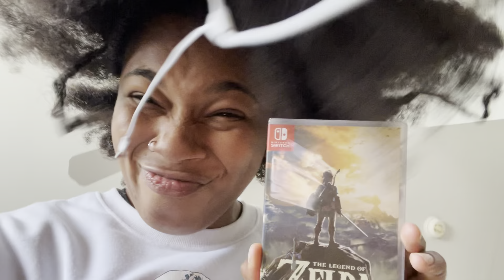I’m not settling for less anymore + why Amazon Wishlists are NOT safe